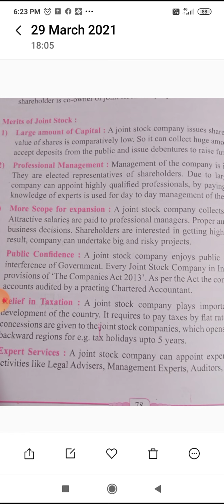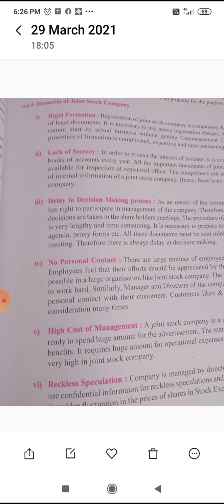Remaining parts of joint stock company